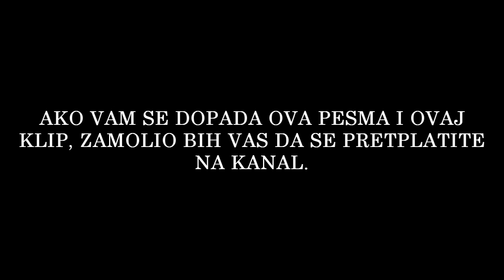PAOR - CRISTIANO RONALDO (ZIVOTNA PESMA)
INSTRUMENTAL BY: Shuka4Beats

PAORI MOJI, ZIVI I ZDRAVI BILI!